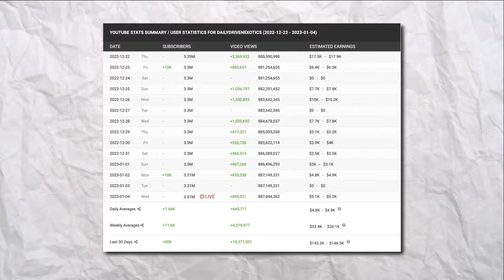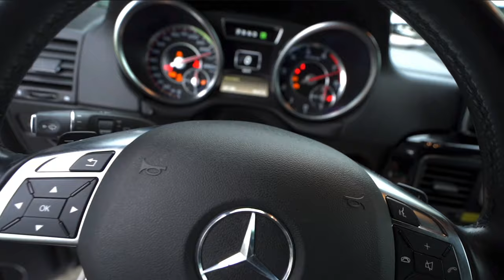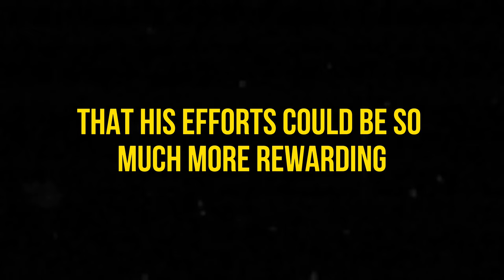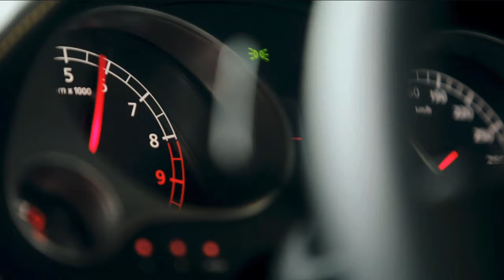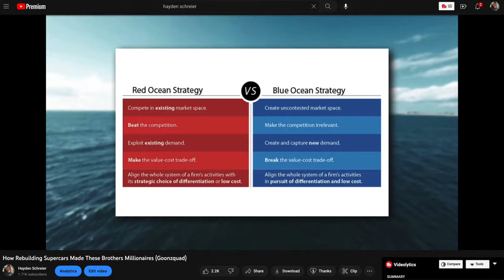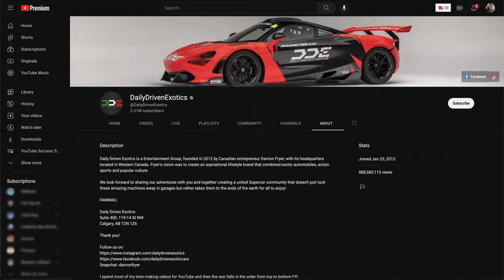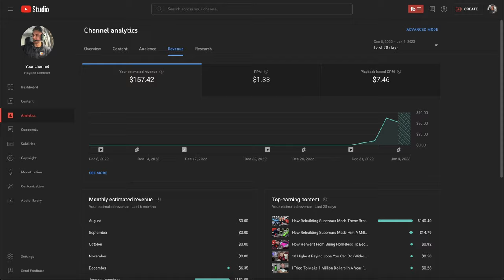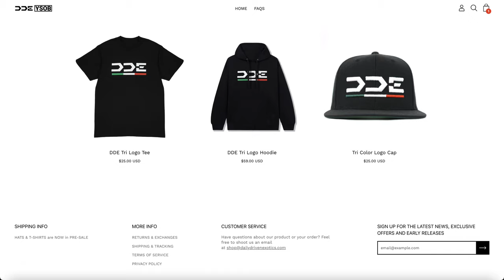How Supercars Made These Best Friends Millionaires (Damon Fryer)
DailyDrivenExotics or DDE for short has become one of the biggest channels in the YouTube car niche and how they did it is truly incredible. Created by two best friends Damon Fryer and Dave Coulter, they are proof that if you put your mind to something you can accomplish anything. Today I want to breakdown how the these two best friends were destined for success. If they can go from being from working at Starbucks and quitting their comfortable careers to becoming multi millionaires, then there is no excuse for not achieving your goals.

Amazon Store: